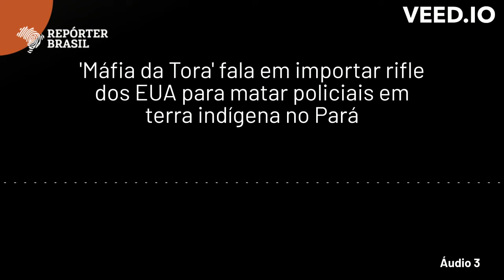Pessoas ligadas ao comércio de madeira discutem compra de armas para usar contra policiais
Em grupo de WhatsApp com pessoas ligadas ao comércio de madeira, membros debatem compra de armamento contra policiais envolvidos na retirada de ocupantes irregulares da Terra Indígena Apyterewa, no Pará.